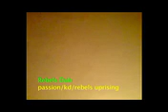Rebel Dub/Passion & King D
Organic Rebel Dub, passion and king d jamming it out!
 i like it productions.
i like it  records